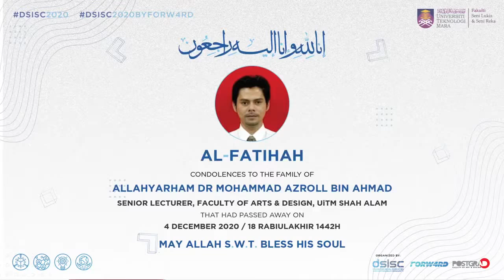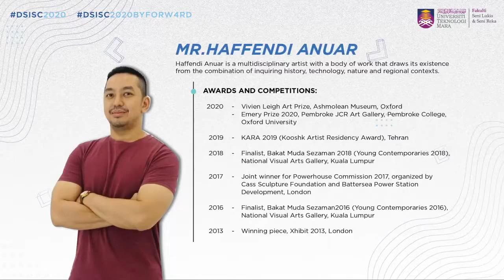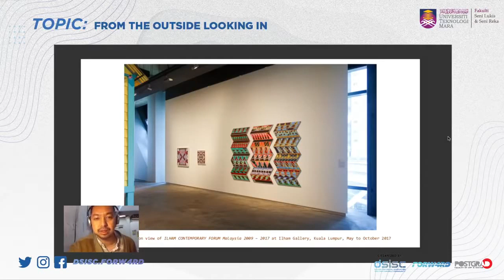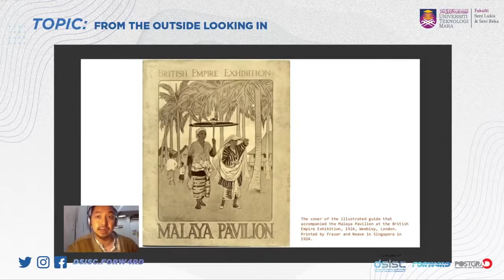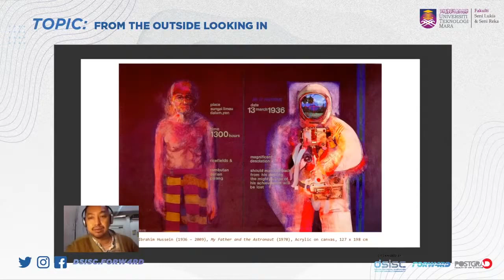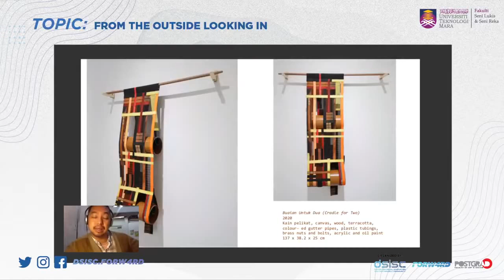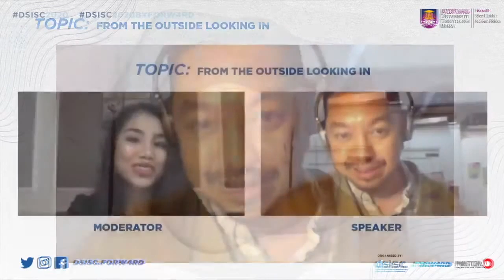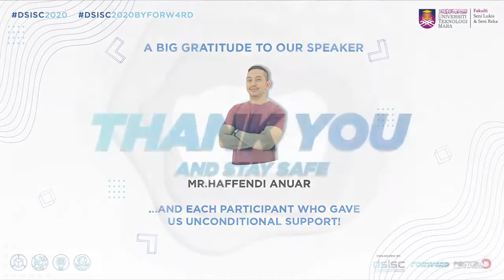Webinar #4: From The Outside Looking In | Haffendi Anuar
Hello creative thinker !

Introducing our 4th Webinar Speaker of Design Social Innovation Sustainable Community

Haffendi Anuar is a multidisciplinary artist with a body of work that draws its existence from the combination of inquiring history, technology, nature and regional contexts.